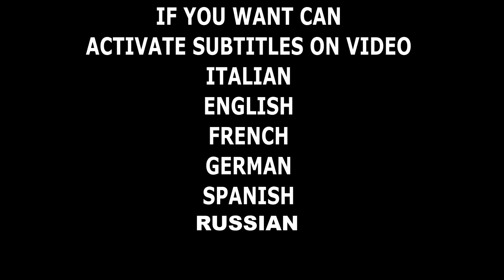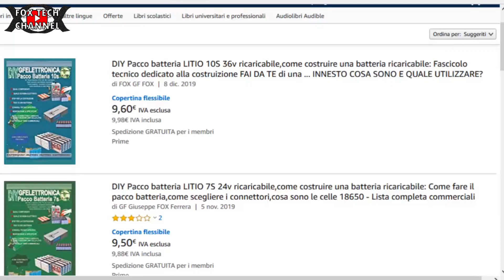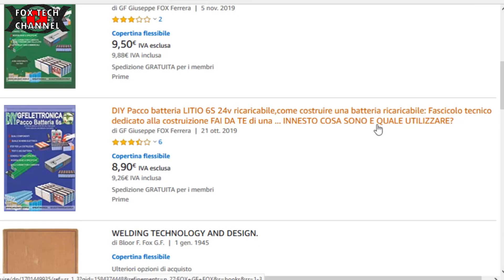COME HO RIPARATO UNA BATTERIA 48V LITIO E-BIKE NON FUNZIONANTE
Oggi vi mostro come di consueto come svolgo i miei lavori di riparazione delle batterie litio, questa è una batteria litio con celle 18650 con 13s6p. Batteria bici elettrica ebike la batterie non funzionava, dava inizialmente 0v in uscita. Dopo un'attenta analisi e smontaggio delle celle totale ho provveduto a riparare il problema e far rifunzionare la batteria. Ora è diventata una Batteria 48v Funzionante con celle 18650 di dubbia provenienza. Non sono celle di marca ma celle di provenienza cinese. Comunque correttamente funzionante e testata sullo scooter elettrico. La BMS ha una potenza discreta,e in futuro si potrebbe anche variare la bms con una NUOVA.